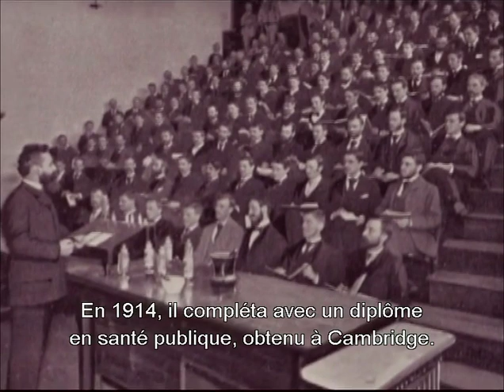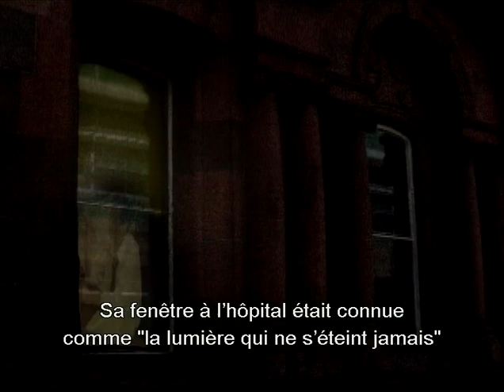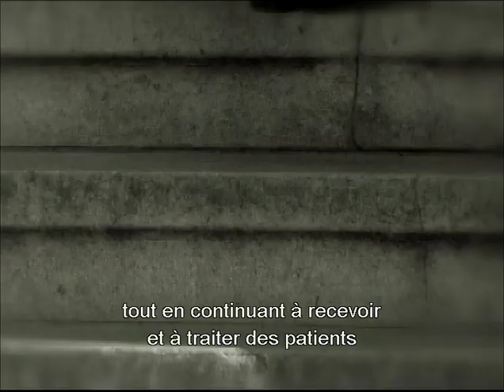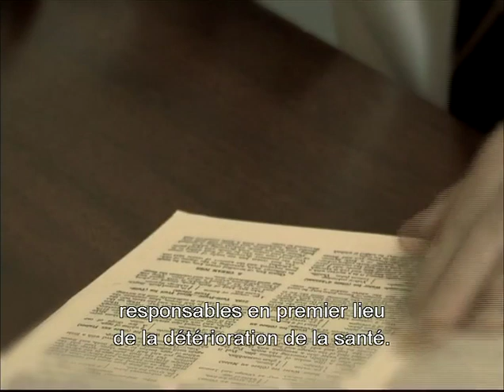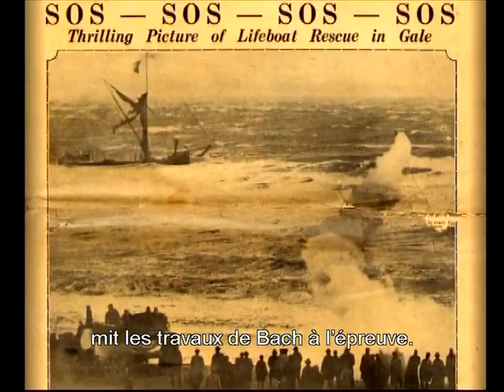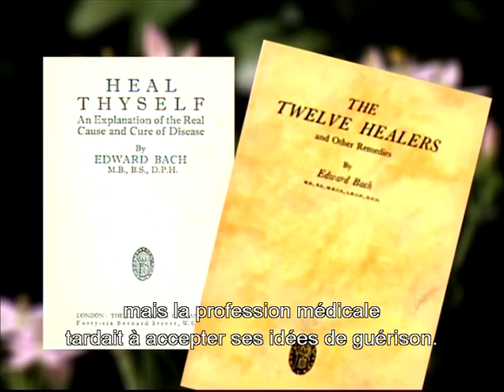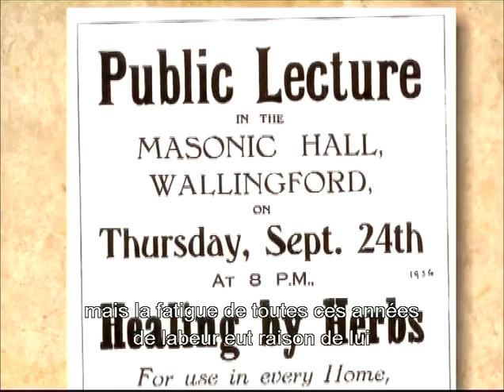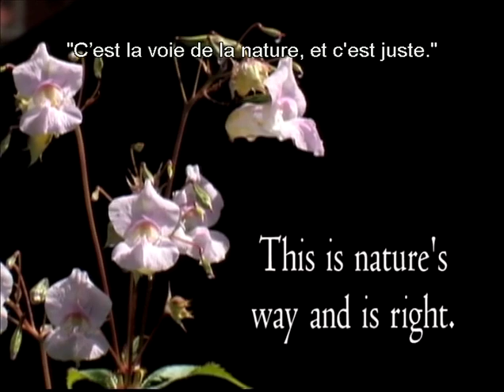Le voyage vers la guérison simple - Edward Bach et son système de remèdes floraux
Cette vidéo a été principalement tournée au Bach Centre et dans le village de Sotwell. Il raconte l'histoire du Dr Edward Bach et de sa découverte du système de 38 remèdes floraux, pour lequel il est mieux connu. Narration anglaise avec sous-titres en français.